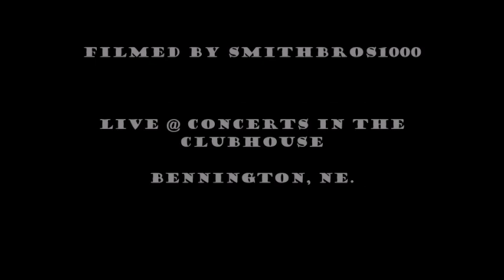Willy Porter: "You Stay Here" Live @ Concerts in the Clubhouse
"You Stay Here"  Written by Richard Schindell and performed by Willy Porter live  @concertsintheclubhouse1415  on March 25, 2023 in Bennington, NE.

This song appears on Willy Porter's album: High Wire Live